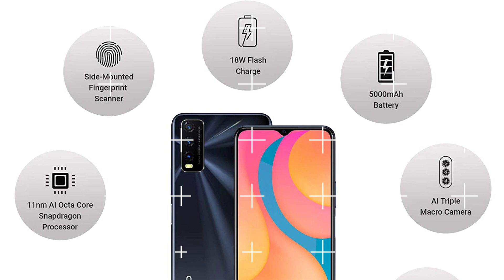vivo y20 latestof 2020